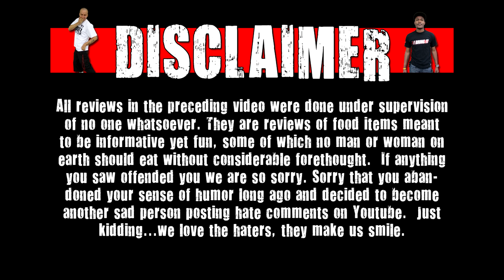WE Shorts - Ivana B Skinny Appletini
Follow Matt Zion & Deathtoll on twitter -

Today on we shorts Deathtoll & Matt Zion review Ivana B Skinny Appletini!